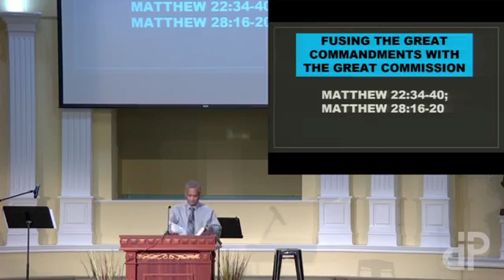DPBC July 14th, 2024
Shant Manuel preaching at Devon Park Baptist Church from Matthew 22:34-40; Matthew 28:16-20
 with a sermon titled "Fusing the Great Commandments with the Great Commission?"